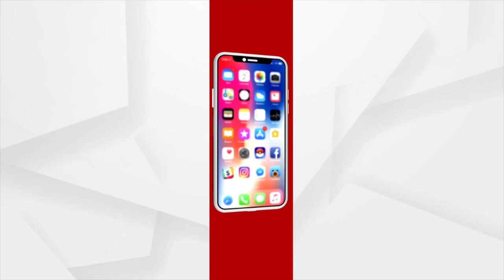ଝାରସୁଗୁଡା ବ୍ରଜରାଜନଗର ବରଘାଟ ସାମ୍ନାରେ ରାସ୍ତାରୋକ ।